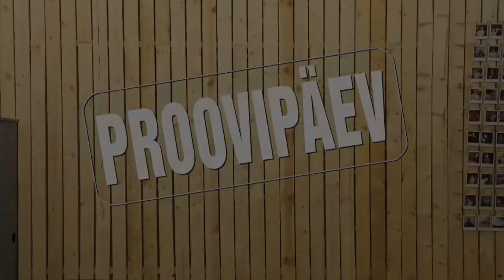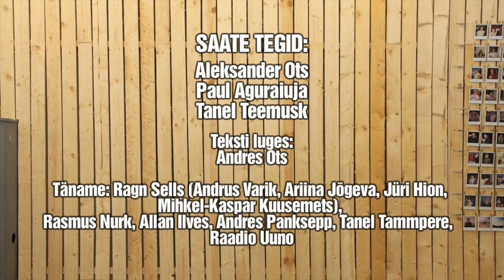Proovipäev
Directed by Tanel Teemusk
DOP: Paul Aguraiuja
Osades Aleksander Ots
Nightshift productions 2008